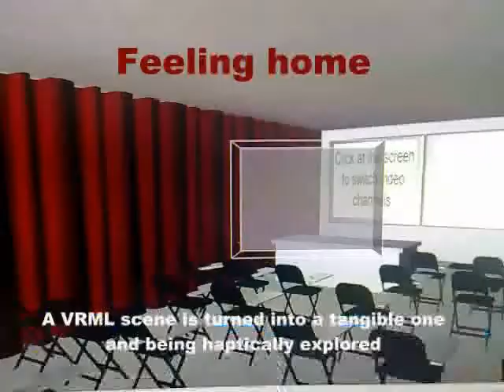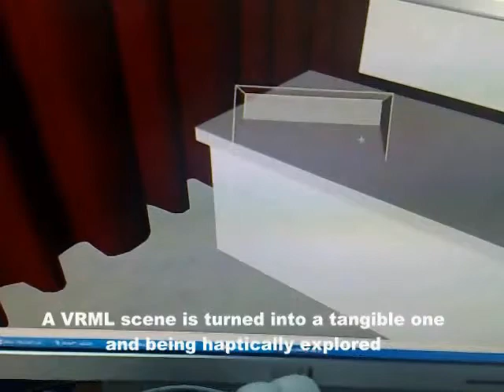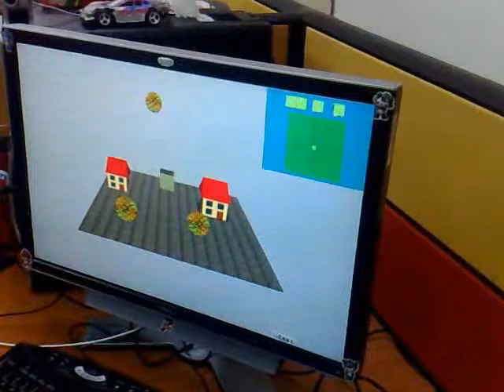Visual and Haptic Interaction in Shared Virtual Spaces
Function-based shape modeling and haptic interaction in VRML and X3D shared spaces